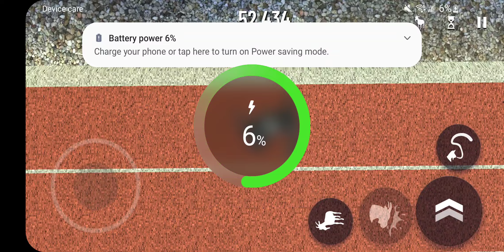Buck to School #8 🏫